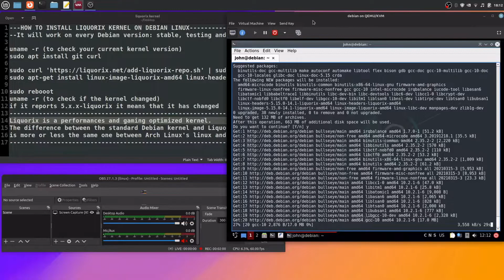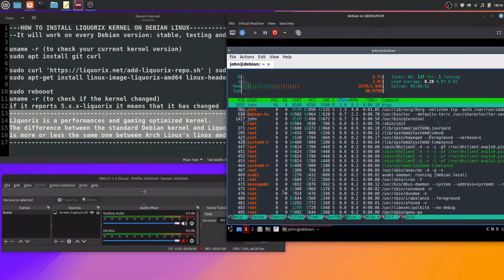Install Liquorix Kernel on Debian Linux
It will work on every Debian version: stable, testing and unstable/sid

uname -r (to check your current kernel version)
sudo apt install git curl

sudo apt-get install linux-image-liquorix-amd64 linux-headers-liquorix-amd64

sudo rebooot
uname -r (to check if the kernel changed)
if it reports 6.x.x-liquorix it means that it has changed
Liquorix is a performances and gaming optimized kernel.
The difference between the standard Debian kernel and Liquorix
is more or less the same one between Arch Linux's linux and linux-zen